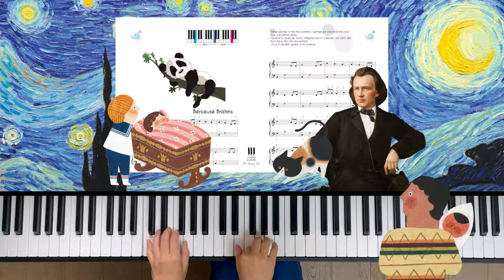Berceuse Brahms - Piano ACADEMIE